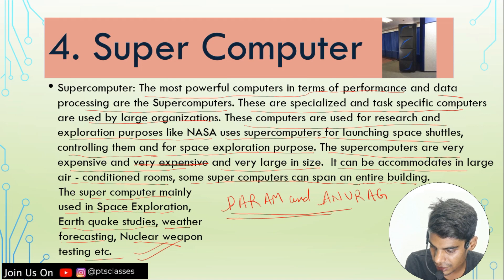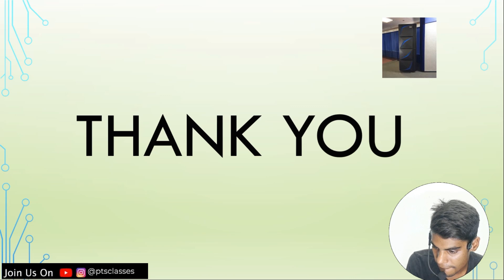‎@ptsclasses Types of computer: Super Computer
Hello Everyone,
You're watching Pt's Classes.
An effective way of learning.
I'm Going to inform you: We are here to know more and get perfect knowledge through this Channel. Especially for Mathematics, Science ( Physics, Chemistry, and Biology ),  English Grammar, and English Translation.

Note: Education is the only way to move from foolishness to wisdom.